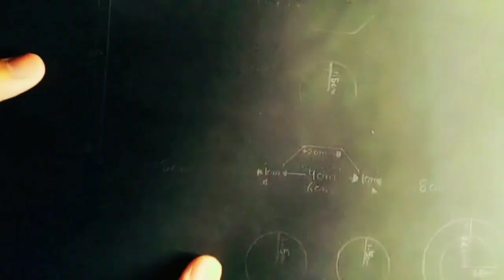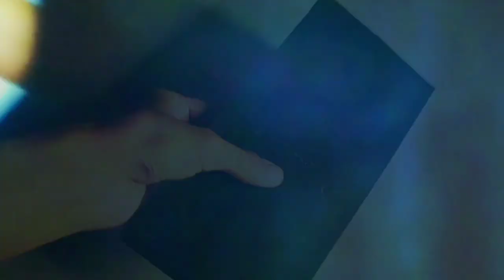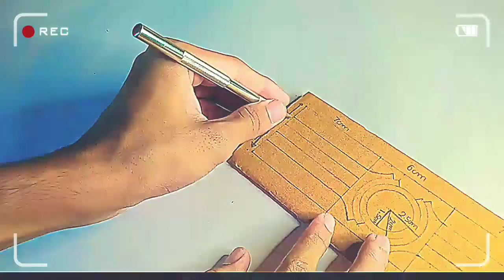how to make ben 10 👽Alien force/Classic omnitrix |fully ✅functional✅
Gears used in this video:-
1). Redmi 8a dual camera smartphone.

2). Ring light with Tri-colours rays.

3). Tripod.

4). Wooden Table.

5). 🎤Mic with 📎clip.

6). Knife Cutter with five blades.

7). My Efforts and Hardwork.

Used to make Omnitrix :-
1). Cradboard.

2). Fevicol.

3). Green, Black and White Paper.

4). Brain with full of creativness.

These things are help to make perfect omnitrix and it's video.